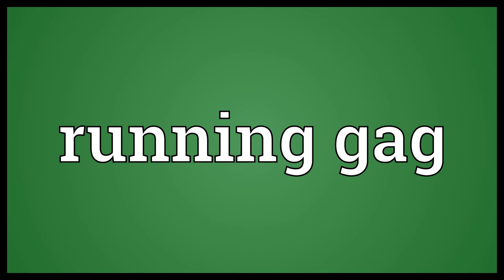Running gag Meaning